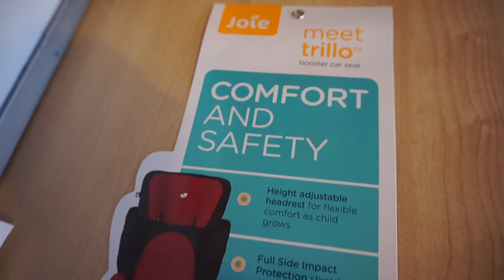How to Assemble Joie Trillo Group 2/3 Booster Car Seat | Unboxing | K's Mum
Since our 4 year old is getting too big for her car seat, it's time to upgrade and we decided to get this Joie Trillo Booster Car Seat. It has an adjustable headrest that can grow with the child, side impact protection, Isosafe connectors to attach to the car's Isofix, 2 cupholders, uses the car's 3-point seatbelt guided by the red areas for proper wearing  and of course affordable but good quality.

You might also be interested in watching: Unboxing and Assembly of Harmony Dreamtime Elite Car Seat Group 2-3

Little Star and the Other Shapes (UK) / (US)
Count with Me at the Beach (UK) / (US)